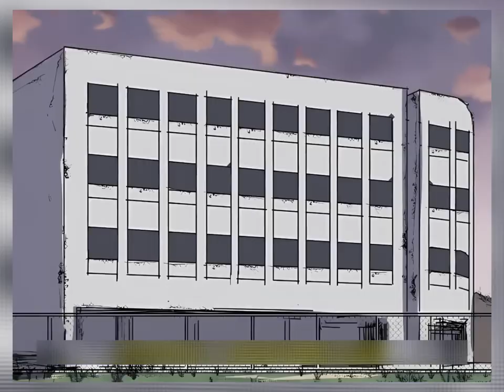The Ant Enters A Boys Body Through A Hole In His Neck 💥Manhwa Recommendation 💥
Sause : Insector